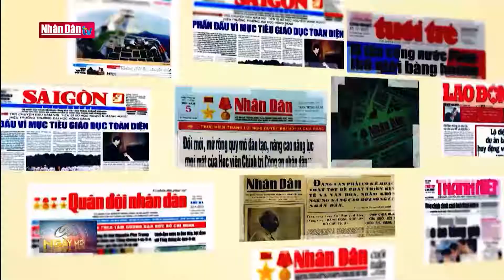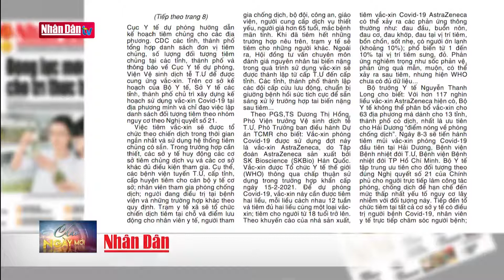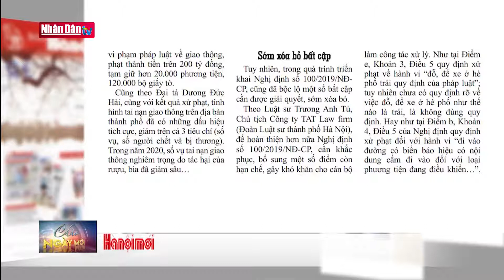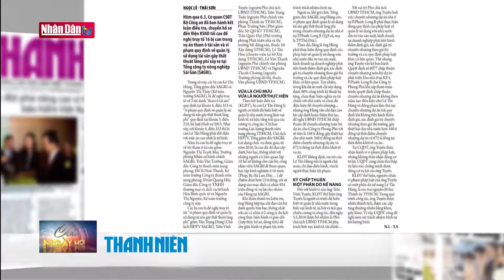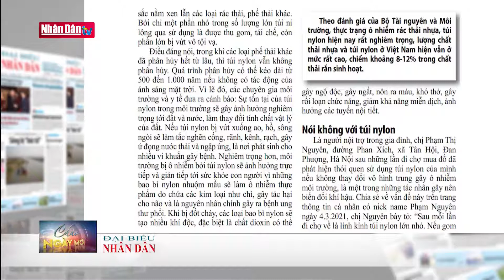Điểm báo ngày 7-3-2021